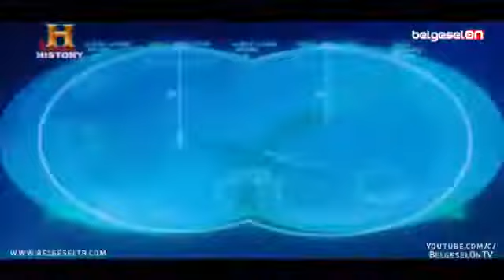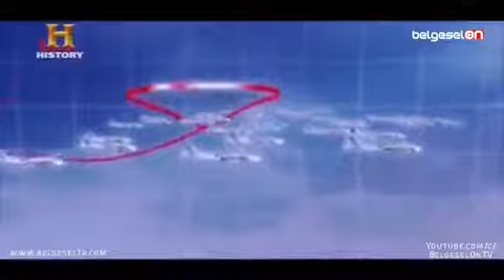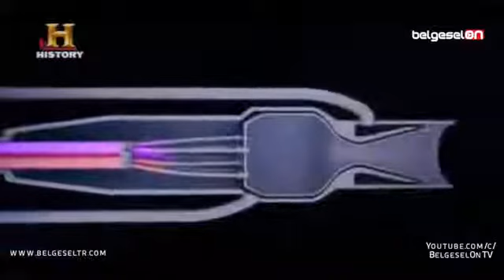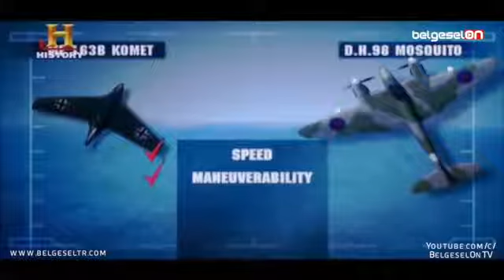Hava Savaşları Gizli Silahlar Türkçe Uçak ve Savaş Belgeseli YouTube 720p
M1 Abrams, ABD Kara Kuvvetleri ve Deniz Piyadeleri'nin yanında Mısır, Kuveyt, Suudi Arabistan Avustralya ve 2010'dan itibaren Irak orduları envanterinde bulunan 3. nesil bir ana muharebe tankıdır. 1980'den başlayarak ortaya çıkan üç ana tipiyle (M1, M1A1 ve M1A2) Amerikan Ordusu tarafından kullanılan temel tank sınıfıdır. Son üretilen M1A2 modellerinde yeni nesil zırh ve elektronik sistemler kullanılmıştır. Tank adını 1968 ile 1972 yılları arasında görev yapan eski Genelkurmay Başkanı General Creighton Abrams'dan almıştır.

M1/A1/A2 Abrams
M1A Abrams im Taunus.jpg
M1A1 Abrams tankı Taunus dağlarında bir test sürüşünde Frankfurt,Almanya 2005
Çeşidi
Ana muharebe tankı
Uyruğu
 ABD
Hizmet geçmişi
Hizmet
1980- günümüz
Kullanıldığı savaşlar
Körfez Savaşı
Irak Savaşı
Üretim tarihi
Tasarımcı
Chrysler Defence
Tasarlandığı tarih
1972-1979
Üretici
Lima Army tank plant
Detroit Tank Arsenal
Üretildiği tarih
1979- günümüz
Üretim adedi
10000+[1]
Çeşitleri
A1,A2
Özellikler
Ağırlık
61.3ton
Uzunluk
9.77 m
 uzunluğu
2.15 m
Genişlik
3.45 m
Yükseklik
2.44 m
Mürettebat
4
Zırhı
Chobham, RHA ve çelikle seyreltilmiş uranyum uyumlu kaplama
Ana silahı
105mm M68 yivli top (M1)
120 mm M256 yivsiz top (M1A1/A2)
Diğer silahları
1× 12.7 mm M2 BMG makinalı tüfek, 2× M240 7.62 mm makinalı tüfek
Motor
AGT-1500 turbine motor, Allison DDA X-1100 3B vites kutusu
1500 hp (1119 kW)
Süspansiyon donanımı
Yaylı bar
Boş ağırlık
61.3 ton
Depo kapasitesi
1,909 lt
Harekat menzili
465 km
Azami hızı
72 km/h
M1 Abrams tankı daha önce kullanılan M60 Patton tankı yerine ordu servisine alınmıştır. Bununla birlikte 2050 yılına kadar ABD ordusunda hizmetinde kalması planlanmaktadır. 1500 hp gücündeki Gaz Türbin motoruna, sofistike bir kompozit zırha, personel güvenliği için ayrı bir patlama hücresi içinde yalıtılmış mühimmat depolama kabinine sahip ABD'nin modern zırhlı savaş programı için geliştirilen bir tanktır. 61.7 tonluk ağırlığı ile en ağır muharebe tanklarından biridir. Ayrıca 120 mm'lik tank topu ile muharebe sahasında önemli bir üstünlüğe sahiptir. İlk çıkan M1 modelini elektronik ve zırh sistemlerinde yapılan geliştirmeler ile M1A1 ve M1A2 modelleri takip etmiştir.

Tank komutanının top namlusundan bağımsız hedef belirleme sistemi, nişancının tespit edilen hedefler ile meşgul olurken tank komutanının yeni hedefler arayabilmesine imkân vermektedir. Termal görüş sistemi, lazer telemetreli atış destek bilgisayarı ve stabilizasyon gibi M60 tanklarında da bulunan elektronik sistemler M1 tanklarının da standart donanımları arasındadır.
Avcı uçağı veya av uçağı, öncelikli görevi diğer savaş uçaklarını avlamak olan savaş uçağı. Avcı uçakları genellikle küçük, hafif, hızlı ve manevra kabiliyeti yüksek uçaklardır. Pek çoğu aerobasi kabiliyetine sahiptir. Avcı uçakları, öncelikli görevi yer hedeflerini bombalamak olan bombardıman uçaklarına nazaran daha kısıtlı bombardıman kabiliyetine sahiptir.

Bir A-10 Thunderbolt II, F-86 Sabre, P-38 Lightning ve P-51 Mustang uçağı, Virginia- Langley Hava Kuvvetleri üssündeki gösteride kol uçuşunda. Kolda üç farklı nesil sergilenmektedir ve öndeki üç uçak avcı uçağıdır.
I. Dünya Savaşı sırasında uçakların ve diğer hava araçlarının kullanılmaya başlaması üzerine keşif ve havadan yere taarruzlar başlamıştır. İlk avcı uçakları çoğunlukla hafif makineli tüfek taşıyan çift kanatlı ahşap modellerdi. Hava savaşının gelişmesiyle gökyüzünün kontrol altına alınması da gelişmeye başladı. II. Dünya Savaşı sırasında avcı uçakları baskın bir şekilde metal tek kanatlı ve kanatlara monte edilmiş toplar bulunacak şekilde gelişimine devam etti. Savaşın sonrasında ise pistonlu motorları tepkili jet motoru aldı ve toplara ek olarak füzeler eklendi. Tarihsel gelişimi içinde jet uçakları nesillere ayrılarak sınıflandırıldı. Nesil terminolojisi Rus savunma deyimi sonucu ortaya çıktı ve "beşinci" nesil F-35 Lightning II'e ulaştı. Modern avcı jet uçakları genellikle bir veya iki turbofan motoruna sahiptir, ağırlıklı olarak füzeler ile (en az iki- Su-27 Flanker veya F-15 Eagle gibi bazı gündüz avcılarında görüldüğü gibi 8-10 da olabilir), destek olarak bir top (tipik 20 mm veya 30 mm kalibrede) ve hedef taraması için radar ile donatılmıştır.

Avcı uçakları öncelikle hava üstünlüğü kazanmak için silahlanmışlardır. Neredeyse II. Dünya Savaşından beri hava üstünlüğü modern bir savaş için, özellikle düzenli ordular arasında gerçekleşen "konvansiyonel" savaşlar için önemli-kritik bir parça haline gelmiştir ve hedefleri ile önemlerinden dolayı, orduların askeri bütçelerinde çok güçlü oranlarda kaynak öncelikli olarak modern avcı uçağı kuvvetlerindedir.